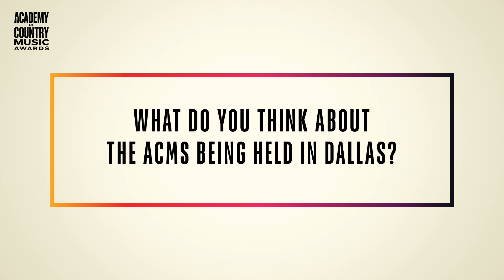Breland Talks Hosting the 2023 ACM Awards Red Carpet Show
Singer Breland talks about hosting the ACM Awards red carpet show for the first time and country music being loved worldwide.

Video Courtesy of ACM Awards

Do you want tickets to a country music concert?